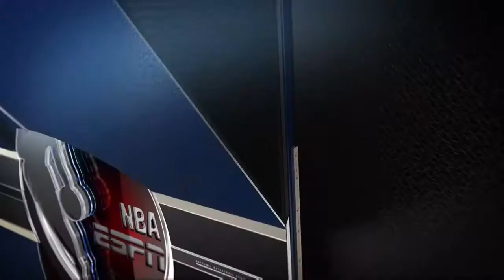Victor Oladipo Got Porzingas?! (NBA LIVE 18 MyCareer#42)